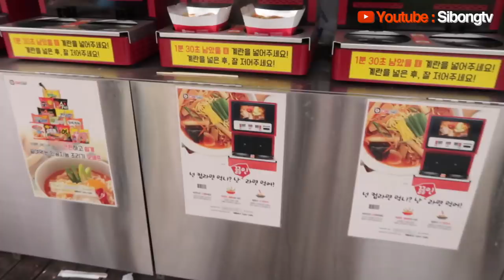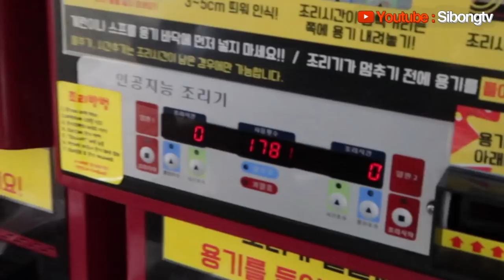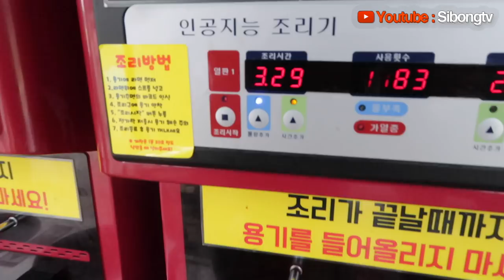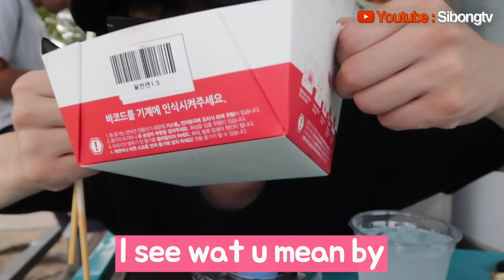Korean convenience store Ramen cooking machine!! 한강 편의점 라면 기계!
Amazing Ramyun cooker in Han river!

♧ Best Vlogging Camera which i'm using?
Canon G7X Mark2